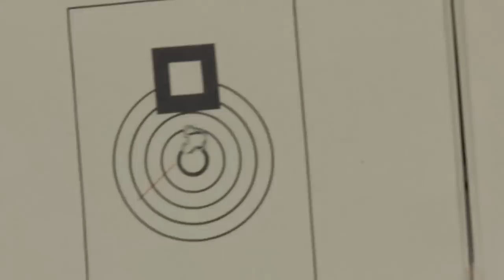6mm PPC Benchrest shooting - Craziest Rifles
I've never seen this craziness before.   I was too modest to ask what one of these rifles cost.   I have done a little research and found a nice,  used rifle for about $3.300.  They all seem to be extremely custom and customized.  They seem to just barely touch the triggers-  very light pulls.  These guys came from all over the western U.S. to shoot at this match.

"Marathon Man"